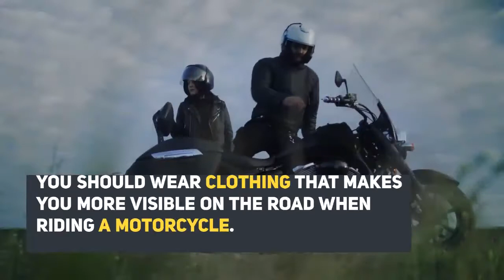Is Lane Splitting Legal In New Jersey - Khorozian Law Group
Is Lane Splitting Legal In NJ

New Jersey motorcyclists as a group represent the most vulnerable segment of roads users. They are 28 times more likely than car occupants to die in a motor vehicle accident, and 5 times more likely to get injured in a crash according to the NHTSA. Despite this, the number of motorcyclists keeps rising mainly because people love the maneuverability and speed of motorcycles.  For example, you can easily maneuver your motorcycle away from a heavy traffic jam by lane splitting because of the narrow nature of a motorcycle.